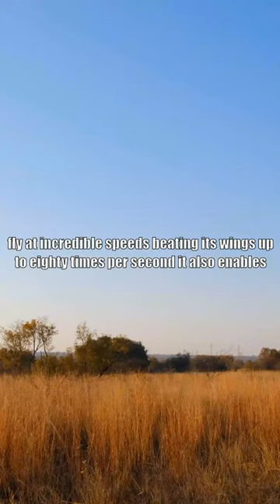Bizarre Facts About Animals: Mind-Blowing Hummingbird Body Temperature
Did you know that the body temperature of a hummingbird can reach an amazing 107 degrees Fahrenheit? That's hotter than most mammals! This super high temperature allows the hummingbird to fly at incredible speeds, beating its wings up to 80 times per second. It also enables them to live in colder climates, as the heat generated helps keep them warm. Isn't that fascinating?